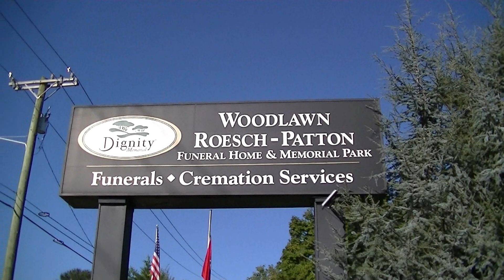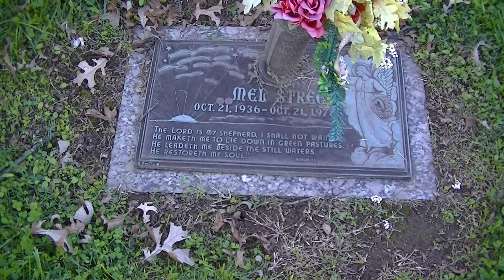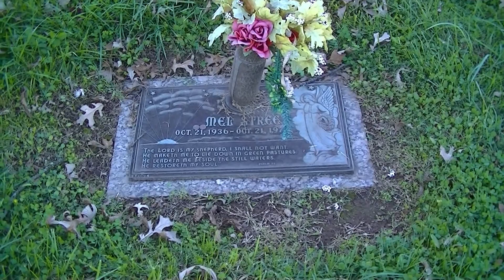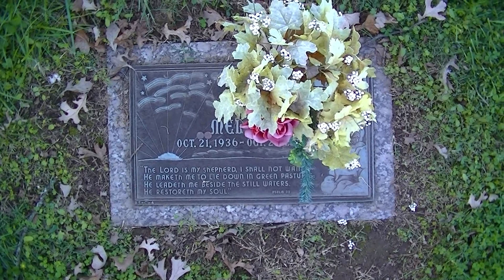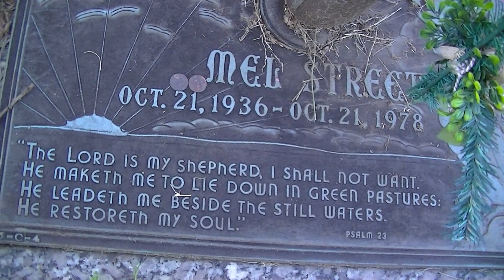LOVIN' ON BACK STREET, LIVIN' ON MAIN - MEL STREET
During Mel Street's short Career he was one of Nashville's most popular and successful performers.  With hits like "Borrowed Angels," "Smokey Mountain Memories," and "Lovin' on Back Street, Living on Main, Mel was one of the top performers in Nashville.

But with his success came some demons.  After moving to Nashville in 1972, Mel battled depression and turned to alcohol to cope with the demands of his success.

He lost his battle with depression when he took his own live on his birth, October 21, 1978.